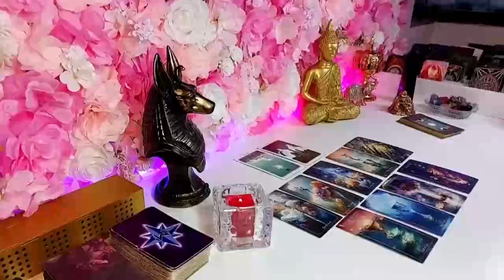PISCES..WOWWW SOMEONE IS ABOUT TO TOTALLY SURPRISE U BY WHAT THEY DO 💕💝 PISCES JANUARY 2024 TAROT